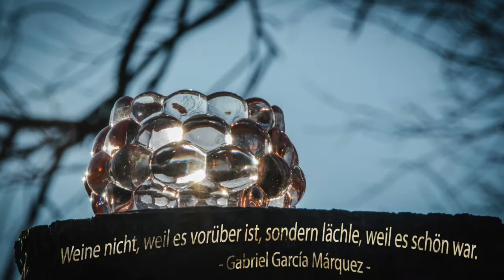Kristall, Glas & Lichtschalen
Lichtschalen im Sonnenlicht und bei Kerzenschein.
Musiktitel: Buddies
Komposition: Erwin Spinger

Gewidmet meinem verstorbenen Freund Wolfgang Schmidt